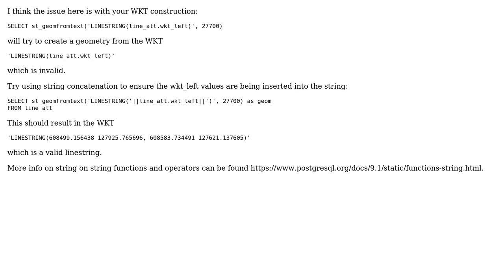GIS: Postgis using st_geometry linestring on column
With thanks & praise to God, and with thanks to the many people who have made this project possible! | Content (except music & images) licensed under CC BY-SA | Music | Images & others | With thanks to user Matt user Losbaltica user Ali and the Stack Exchange Network Trademarks are property of their respective owners. You are responsible for your own actions.